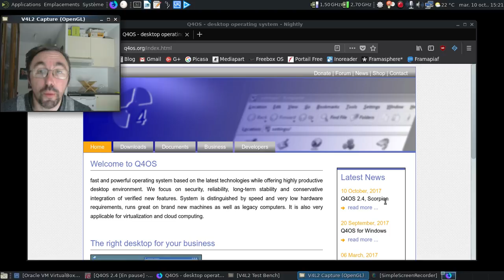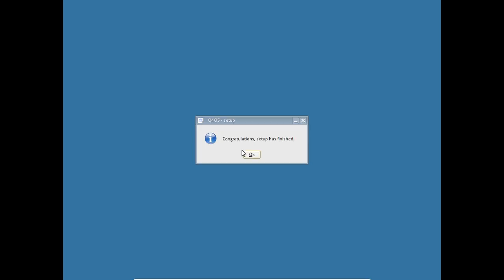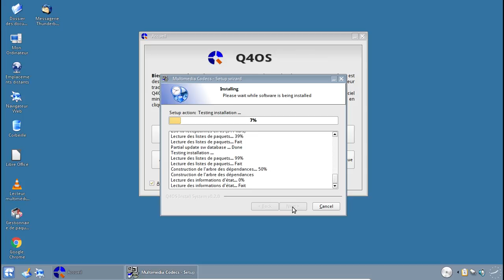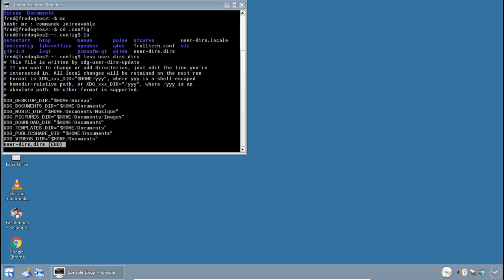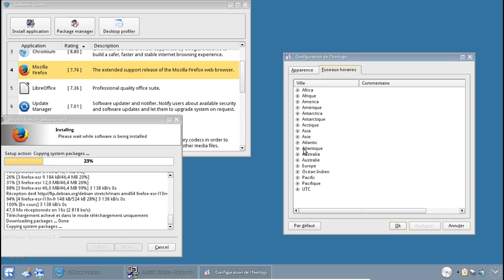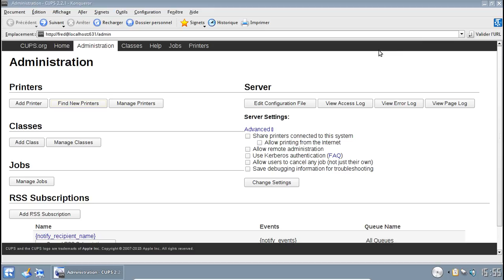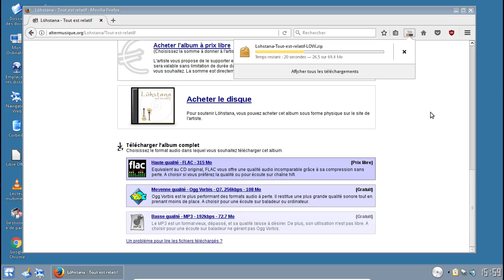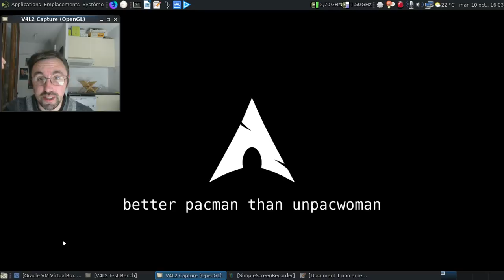Q4OS 2.4 "Scorpion" : attention au dard ?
Prenez une Debian GNU/Linux Stretch, le Trinity Desktop Environment et secouez bien le tout.

Horodatage :

00:33 : le site de la Q4OS
00:40 : les notes de publication
01:21 : la page de téléchargement des images ISO
01:30 : comme pré-requis minimaux, difficile de faire moins gourmand !
01:43 : page de téléchargement... Obligation de payer ? Pas vraiment :)
02:14 : on réveille la machine virtuelle mise en pause
02:23 : ça redémarre
02:55 : on va se connecter
03:10 : détection de la langue et récupération automatisée des paquets de traduction ? Fait !
03:35 : l'outil "Desktop profiler" pour choisir le type d'environnement à avoir en post-installation
03:45 : soyons fou, prenons la version complète avec Trinity Desktop Environment !
03:49 : lancement de l'assistant
04:15 : les paquets commencent à être récupérés...
04:38 : mise en pause de la vidéo
04:39 : 15 minutes plus tard dans la vie réelle
05:00 : attention, nostalgie !
05:12 : VirtualBox est détecté ?!
05:17 : installons les additions invitées :)
06:00 : le panneau d'accueil traduit avec une légère coquille :)
06:17 : les doigts qui dérapent, ça arrive !
06:59 : une version 2.2.6 de VLC ? Y a des personnes prudentes, et ça fait du bien !
07:35 : jetons un oeil dans le menu de Trinity...
07:43 : maintenant que l'assistant pour VirtualBox est terminé, on va tester le résultat...
08:01 : théorie et pratique coïncide parfaitement pour une fois :)
08:18 : restons réalistes sur la non liberté du monde informatique...
08:46 : le gestionnaire de profils en action...
08:51 : la liste des environnements que l'on peut installer si on le désire...
09:05 : le "software centre" de la Q4OS.
09:39 : LibreOffice 5.2.x sous Trinity Desktop Environment, ça fait bizarre :D
09:54 : explorons la logithèque
10:43 : quel est la gourmandise du système ?
11:20 : Konqueror en mode gestionnaire de fichiers...
12:31 : Konqueror en mode navigateur web...
13:14 : sans commentaire au niveau du support du web actuel :]
13:50 : allons sur le site officiel de la distribution avec Google Chrome
14:21 : et côté dépôts additionnels ?
14:35 : il n'y a pas grand monde...
15:37 : installons Mozilla Firefox avec le Software Centre
16:09 : et configurons l'horloge durant ce temps...
17:53 : ajoutons l'indispensable outil de protection de la rétine...
18:20 : une bonne publicité est une publicité qui n'apparaît pas !
18:29 : allons sur le site du Trinity Desktop Environment...
19:14 : ça, c'est de l'erreur 404 :D
20:13 : et le bon vieux test de l'ajout d'une imprimante ?
21:28 : et si on rajoutait l'interface graphique pour les imprimantes HP ?
22:39 : ça fonctionne mieux d'un coup :D
24:03 : allons sur altermusique pour le dernier test classique, celui de l'album en mp3
25:08 : installons amarok-trinity...
26:29 : Amarok 1.4 ?!
26:53 : ça fonctionne !
27:13 : dodo Q4OS
27:27 : conclusion